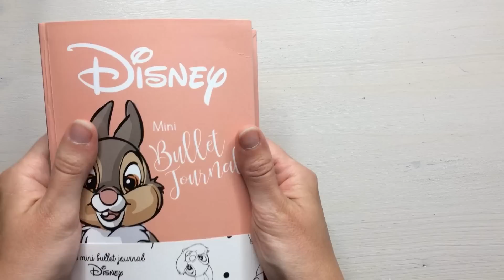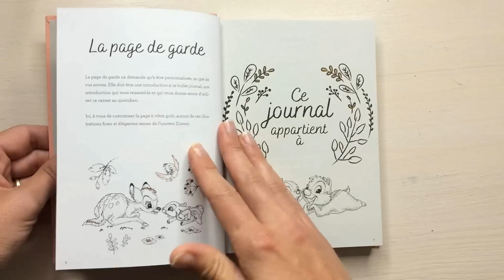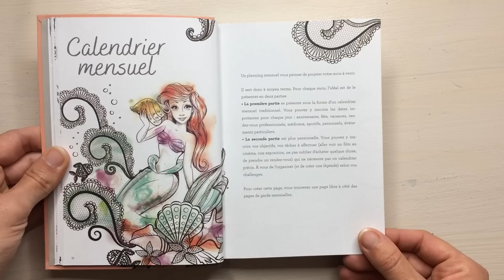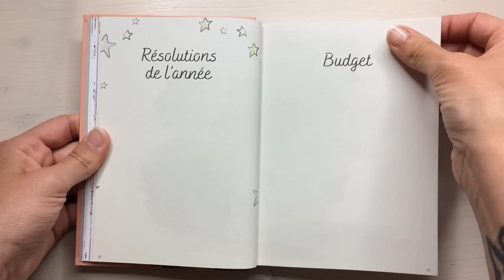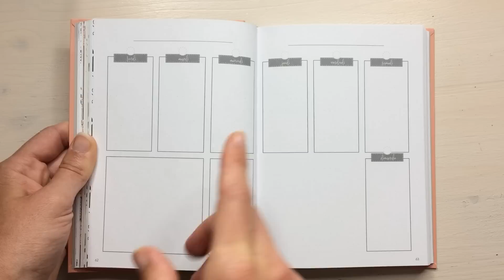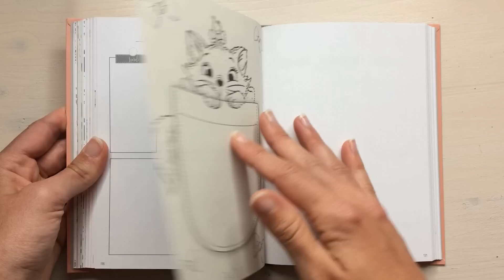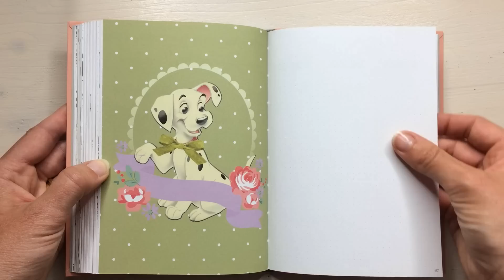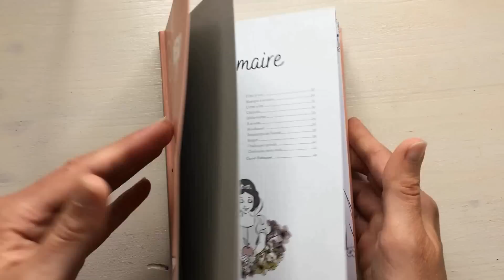Mini bullet journal Disney * Présentation complète *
Voilà la présentation complète du nouveau Mini bullet journal Disney Hachette Heroes , sa date de sortie est le 22 août 2018 au prix de 6.95€

lien d'achat

Bon visio et gros bisous